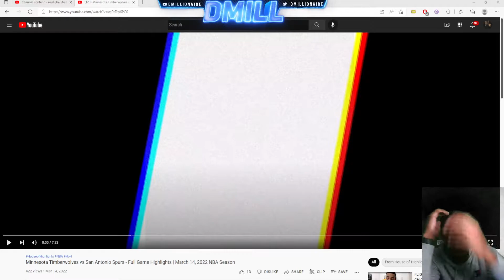60 POINTS??? Timberwolves vs Spurs Game Highlights LIVE REACTION